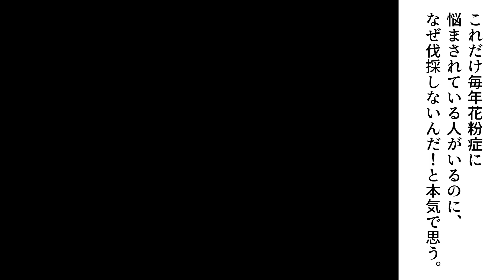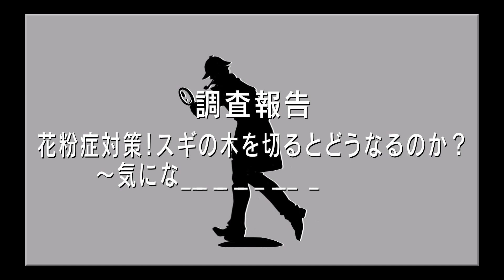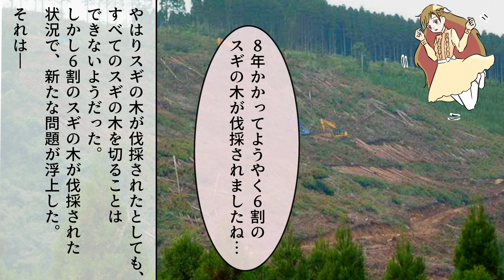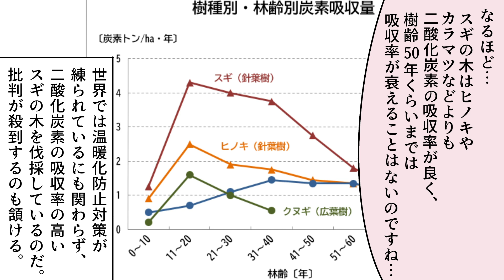【実態】花粉症対策！？スギを伐採するとどうなるのか？（モシコ）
モシコのVTuberチャンネルはこちらだぞ🕵️‍♂️
登録よろしく頼むな🕵️‍♂️

◆クレジット
・BGM